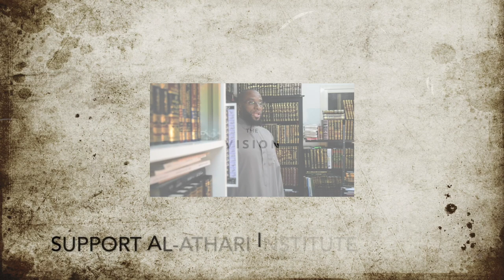Advice To Ahl Sunna|Point 6| 1st Criterion of Boycotting